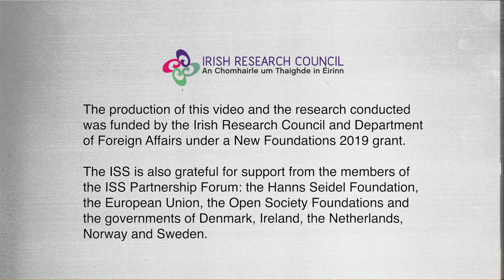Innovations in building resilience in South Sudan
Long-term peace is more likely if women and girls are empowered to withstand the effects of conflict.